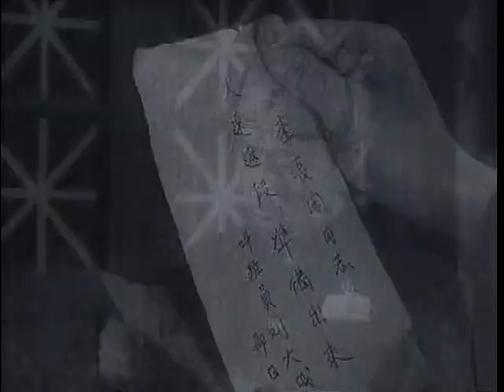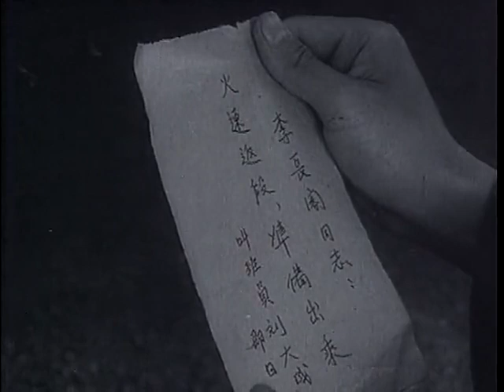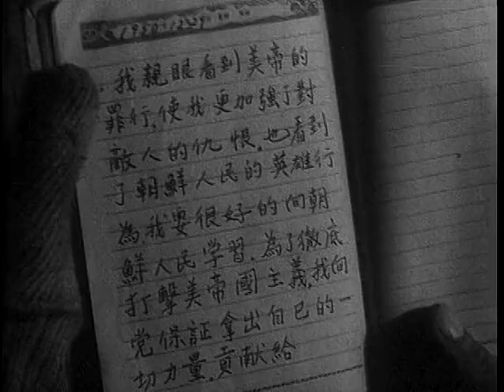经典战争电影《烽火列车/A Train in Falmes of Battle》致敬中国人民志愿军，他们是最可爱的人！ | 李亚林 史可夫 杨洸 任伟民 刘儒【捷成华视华语影院】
抗美援朝初期，安东机务段462号列车司机刘风接受了把抗美援朝物资运往前线的任务，在朝鲜同志的帮助下，全车同志密切合作，突破敌机的轰炸封锁，把军用物资运往前方。刘风抢修列车时被负伤摔下列车，被朝鲜老乡所救。刘风的爱人苗景春护送伤员回安东，见到朝鲜同金万吉同志的母亲，被收为义女。朝鲜母亲赠她一枚戒指作为纪念……

中文名：烽火列车
导    演：朱文顺
编    剧：赵乐璞
主    演：李亚林 / 史可夫 / 杨洸 / 任伟民 / 刘儒
片    长：93分钟
上映时间：1960年
类    型：剧情 / 战争